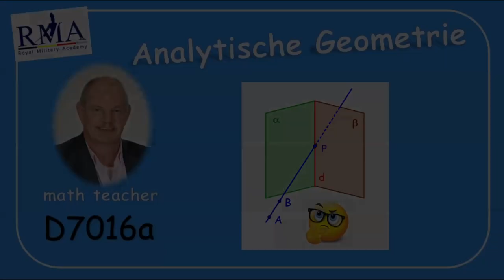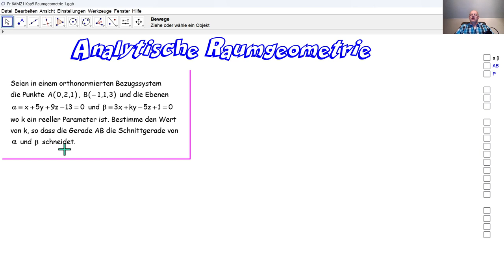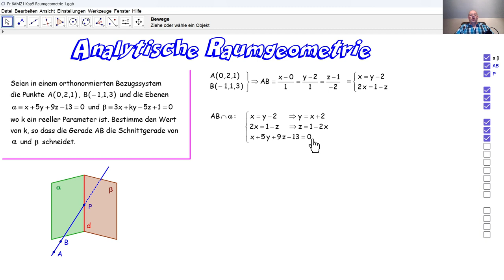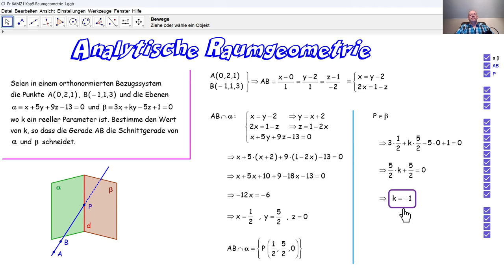D7016a Analytische Raumgeometrie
D7016a Wir lösen eine Aufgabe bezüglich der analytischen Raumgeometrie, die bei einer Aufnahmeprüfung an der Königlichen Militärakademie Belgiens gestellt wurde.